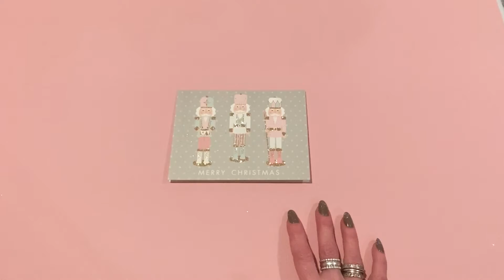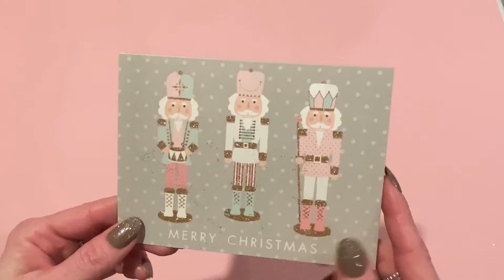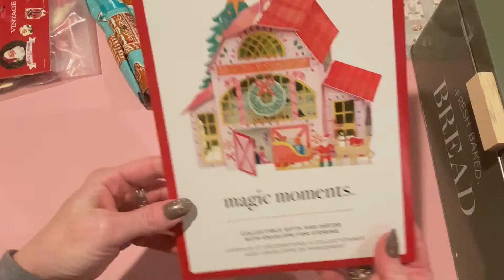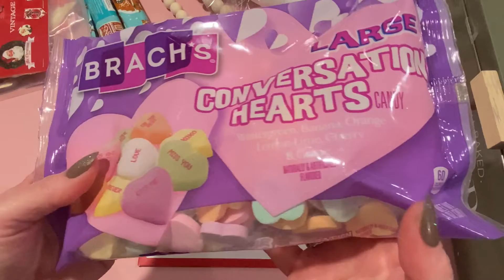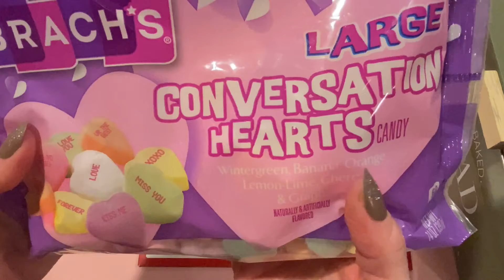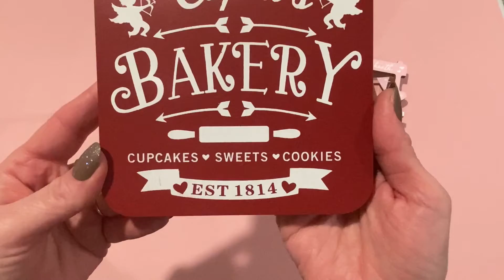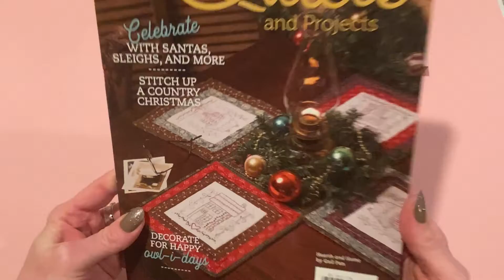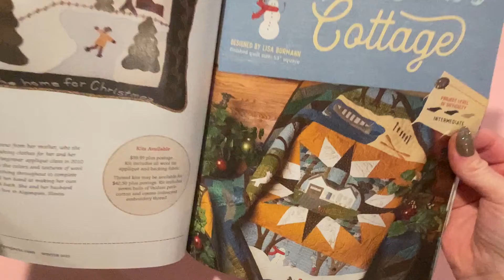1/06/23 Friday HAUL ~ new Valentine finds, Christmas clearance, merry mail, and more!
with code JEN20